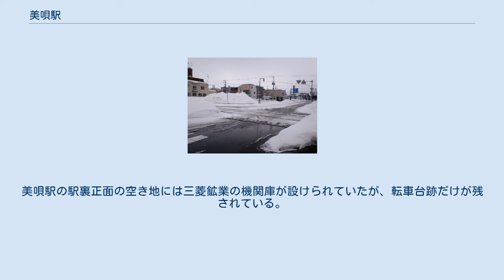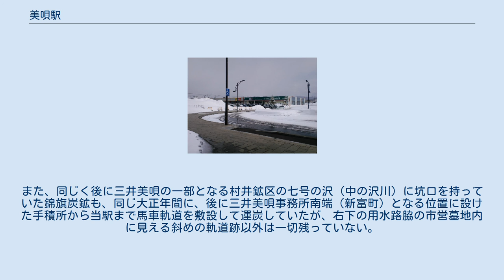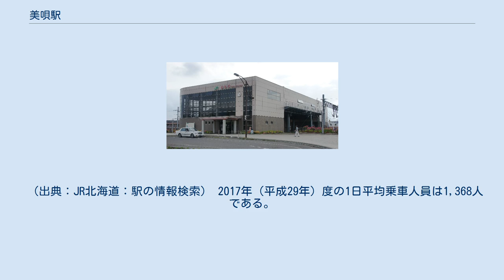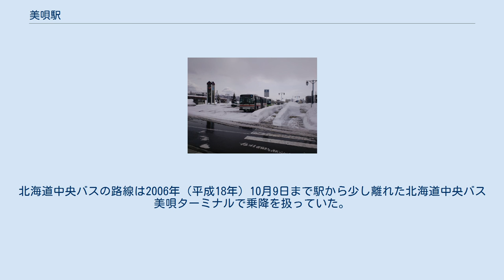美唄駅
美唄駅（びばいえき）は、北海道美唄市東1条南2丁目3番にある北海道旅客鉄道（JR北海道）函館本線の駅である。
電報略号はヒハ。
 美唄市の代表駅で、「オホーツク2号」と上り「宗谷」を除く特急列車が停車する。
 1976年の美唄駅と周囲約1㎞範囲（上段）及び駅南側周囲約1㎞範囲（下段）。
上段、上が函館本線旭川方面（左）及び常盤台へ向かっていた三菱鉱業美唄鉄道線の軌道跡（右上）。
美唄駅の駅裏正面の空き地には三菱鉱業の機関庫が設けられていたが、転車台跡だけが残されている。
駅裏滝川側に放置されている転車台は南美唄支線用のもの。
下段、下が函館本線札幌方面（左）及び三井鉱山美唄炭鉱へ向かっていた南美唄支線の軌道跡（本線右側、下端中央）。
ちなみに上端の美唄駅に近い方のカーブは大正年間に設けられていた沼貝炭鉱の積込設備への引込線軌道跡で、国鉄線からの分岐ではなく三菱美唄鉄道から延長されていた。
また、同じく後に三井美唄の一部となる村井鉱区の七号の沢（中の沢川）に坑口を持っていた錦旗炭鉱も、同じ大正年間に、後に三井美唄事務所南端（新富町）となる位置に設けた手積所から当駅まで馬車軌道を敷設して運炭していたが、右下の用水路脇の市営墓地内に見える斜めの軌道跡以外は一切残っていない。
 上段下段共に国土交通省 国土地理院 地図・空中写真閲覧サービスの空中写真を基に作成 アイヌ語の「ピパイ（pipa-i）」〔カラス貝・川〕、「ピパオマナイ（pipa-oma-nay）」〔カラス貝・ある・川〕、あるいは「ピパオイ（pipa-o-i）」〔カラス貝・多い・所〕のいずれかから転訛したとされる。
 当駅開設時点での所在自治体名は上記を意訳した「沼貝村」であり、自治体名が「美唄（当時は美唄町）」となったのは1926年（大正15年）のことである。
 2面2線の相対式ホームを持つ橋上駅で、2線の間に中線もある。
エレベータ設置有り。
 社員配置駅。
みどりの窓口（営業時間5時40分 - 24時00分）、自動改札機（Kitaca非対応）設置。
 （出典：JR北海道：駅の情報検索） 2017年（平成29年）度の1日平均乗車人員は1,368人である。
 各年度の1日平均乗車人員は以下の通りである。
 市の主要な施設は西口側に多いが、東口側も貨物ヤード跡が再開発され、商業施設などが建設されている。
 西口 東口 待機中の路線バス バス停は西口広場に集約して置かれている。
北海道中央バスの路線は2006年（平成18年）10月9日まで駅から少し離れた北海道中央バス美唄ターミナルで乗降を扱っていた。
廃止後、北海道中央バスも駅前発着での運行となった。
 北海道中央バスが岩見沢市方面（岩見沢営業所）、滝川市方面および札幌運転免許試験場線（滝川営業所）を運行。
美唄自動車学校（美自校バス）と美唄市民バスが美唄市内線を運行する。
発着路線等の詳細は事業者（北海道中央バスは営業所）記事を参照。